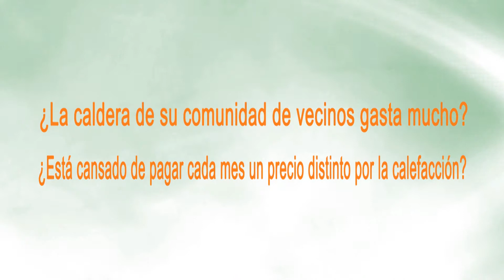Entrevista Técnico de AVEBIOM en Biomasa en tu casa. Vitoria.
Televitoria entrevista a Juan Jesús Ramos, técnico de AVEBIOM, presente en el roadshow "Biomasa en tu casa".